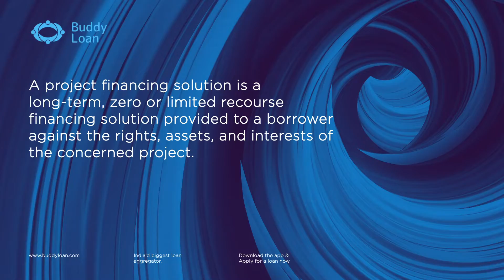What is Long Term Personal Loan and Project Financing?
In this video, you will learn how to finance Term/Project Loan. We have also discussed What is long term personal loans and projects Financing, the types of Projects Financing and the key features of Project Financing .

You can also get a personal loan from Buddy loan because it provides loans instantly and offers a flexible interest rate.

Buddy Loan is the biggest loan aggregator in India that allows you to co-create your future in the most hassle-free way. Get a personal loan instantly with minimum documentation and maximum ease. Select a loan amount ranging from Rs. 20,000 – Rs. 15 lakhs starting @ 11.99% p.a.

LongtermPersonalloan#ProjectFinancing#PersonalLoan#Paycreditbill#Loans